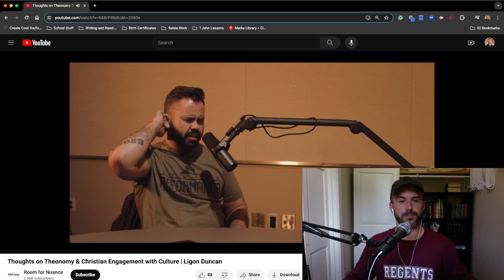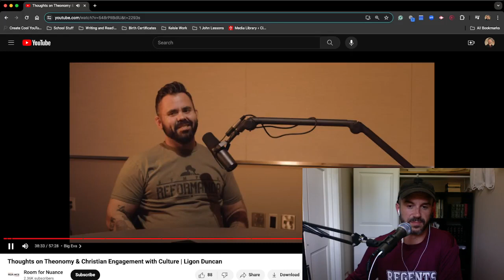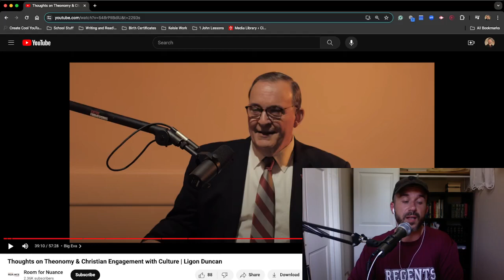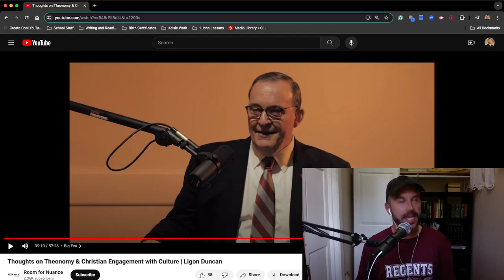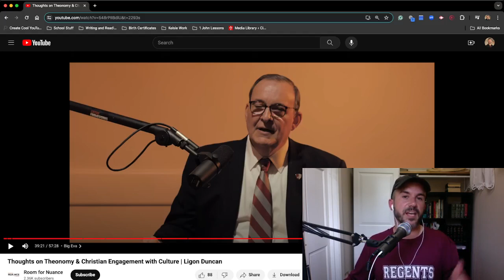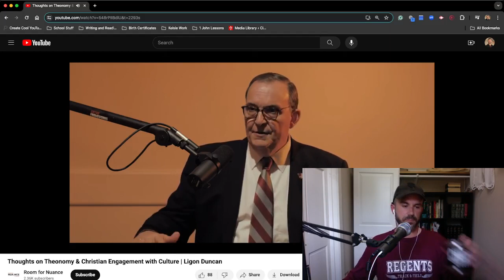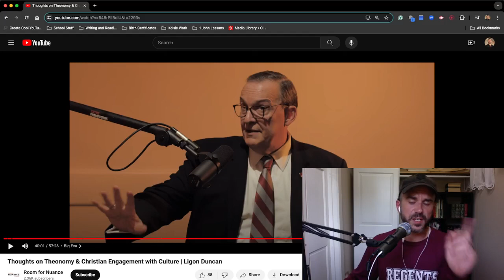BigEva a Figment of Our Imaginations? And Why People Hate TGC - Ligon Duncan Pt 2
Today's episode analyzes Ligon Duncan's and Sean DeMars' comments about the non-existence of BigEva and people's hate for The Gospel Coalition.